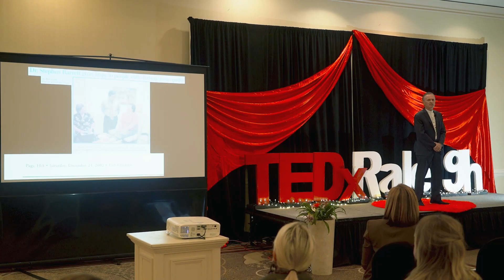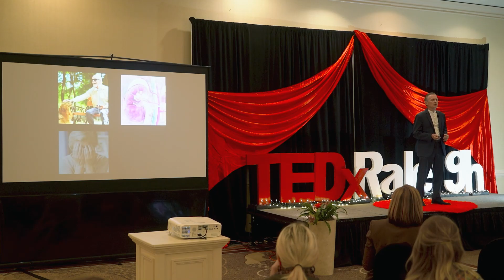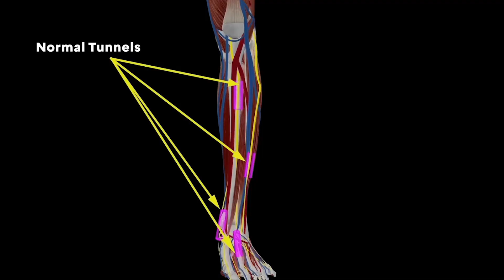Some Nerve for Saving Diabetic Lives | Stephen Barrett, DPM | TEDxRaleigh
Diabetes affects millions of Americans with often debilitating consequences. While surgery is available for Diabetic Peripheral Neuropathy patients, many suffer with severe symptoms, unaware something could be done for them. If providers would hit their reset buttons and make this resource known, a lot of patient’s lives would be improved and many saved. Dr. Barrett is a highly regarded expert in heel pain, pain management, peripheral nerve surgery, and diabetic peripheral neuropathy. He holds five patents for developing innovative endoscopic procedures and has trained over 6,000 surgeons around the world. His publications include medical textbooks and over 50 peer-reviewed medical journals. Dr. Barrett is a contributing editor for the Journal of the American Podiatric Medical Association and serves on the editorial board for Podiatry Today and Practical Pain Management. This talk was given at a TEDx event using the TED conference format but independently organized by a local community.